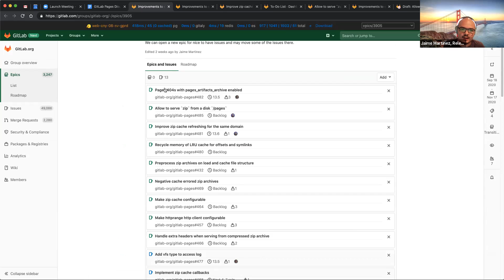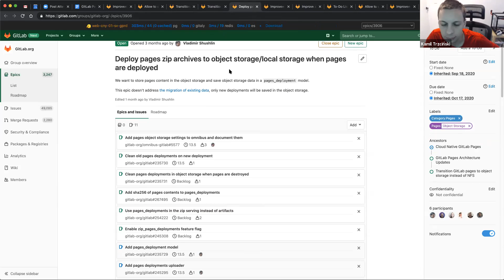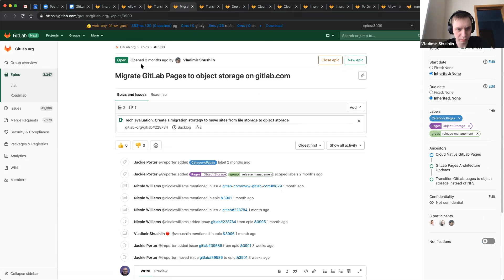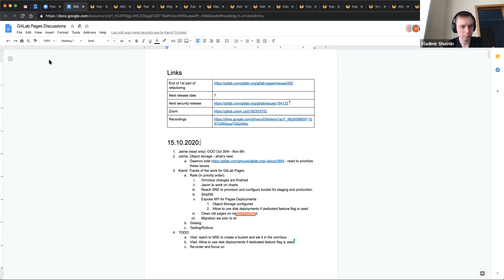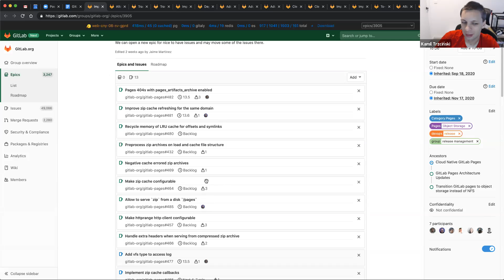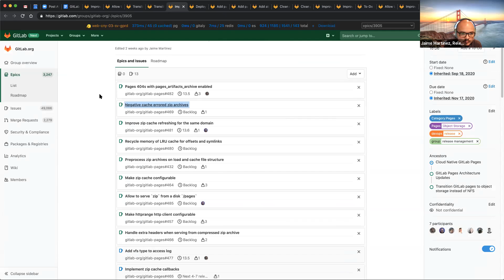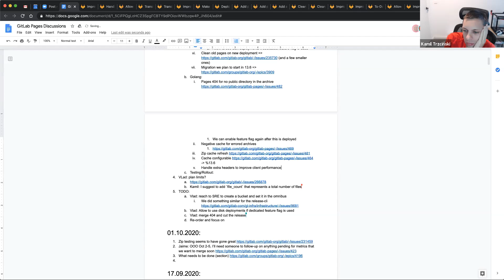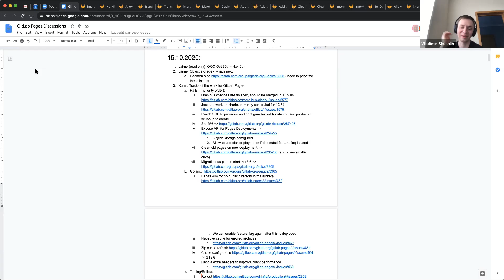Pages Sync 2020-10-15